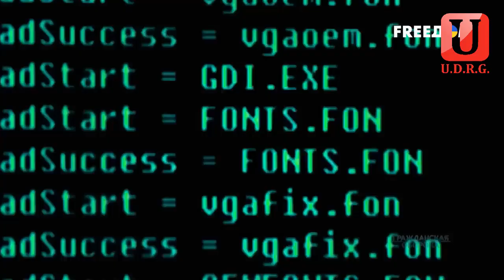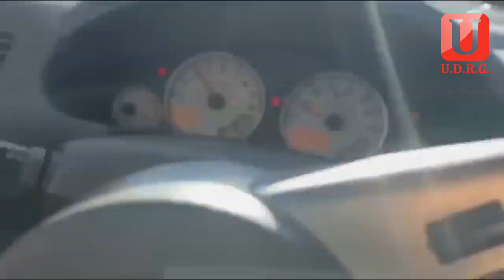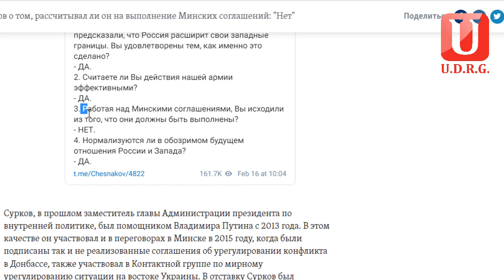ЯД ПРОПАГАНДЫ ПРОЖИГАЕТ МОЗГИ РОССИЯН И К СОЖАЛЕНИЮ НЕКОТОРЫХ УКРАИНЦЕВ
Одним из главных орудий путинского режима в войне с Украиной, стала пропаганда. Она оказалась невероятно действенной как внутри страны так и за её пределами. У пропаганды есть несколько любимых тезисов, ставших для нормальных, адекватных, здравомыслящих людей мемами, но для идиотов они стали, прописными истинами.